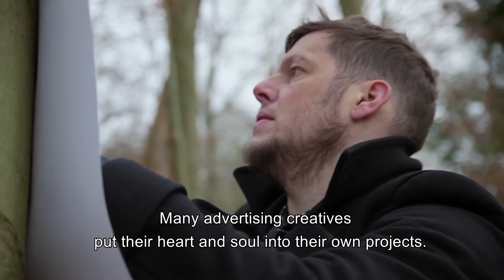Project Side Project: Amsterdam Unlocked - Frans Karthaus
Dit project is onderdeel van Project Side Project waarbij Heartvertising agency KOKORO Amsterdam 8 bijzondere Side Projects exposeert, om andere creatieven te inspireren ook hun hart te volgen.